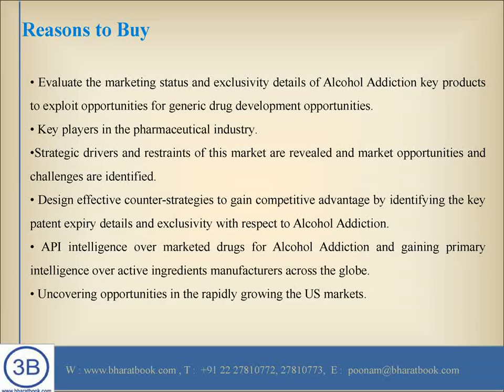Global API Manufacturers by Alcohol Addiction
Bharat Book Bureau provides the report, on “Global API Manufacturers by Alcohol Addiction”. This report provides Alcohol Addiction drugs marketed details and API Manufacturers details across the globe along with the location